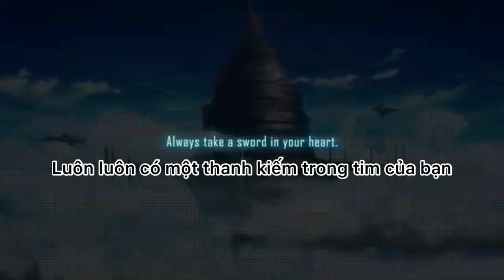“BEYOND” “Sword Art Online” OFFICIAL PV [Vietsub]